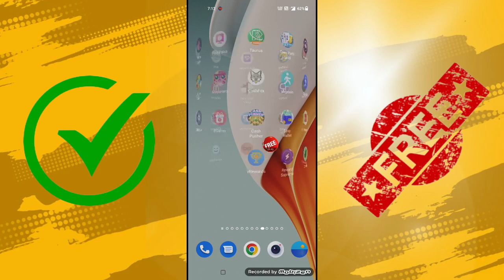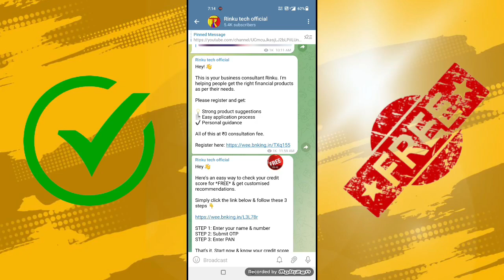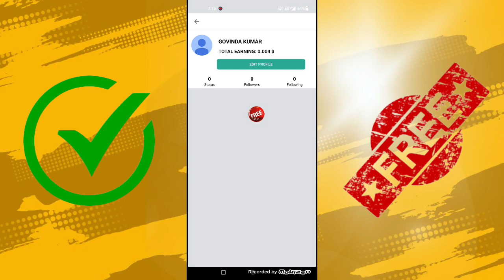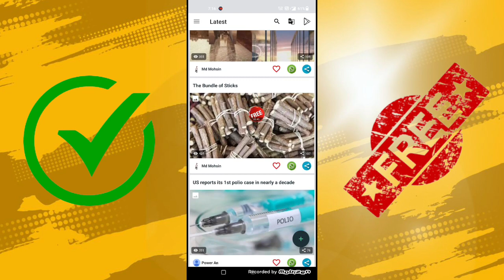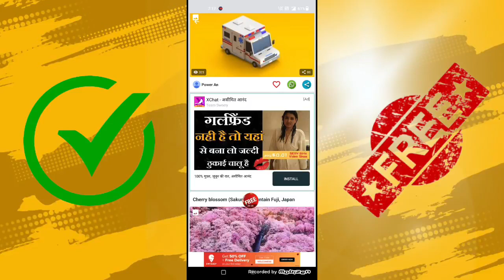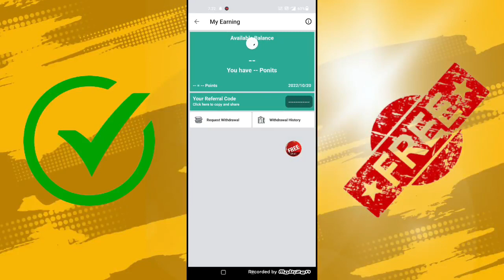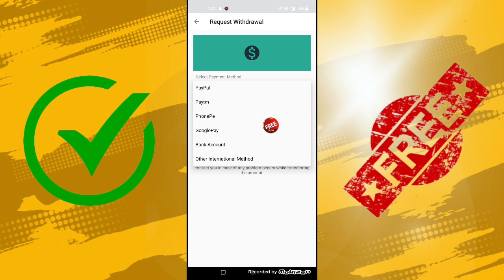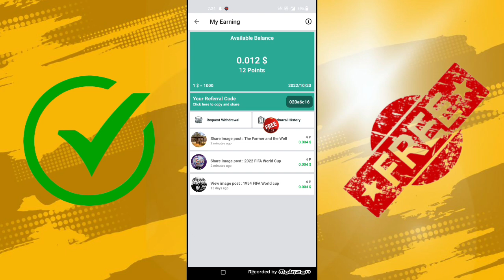😱Earn Daily ₹240 | Daily Post App Se Paise Kaise Kamaye | Best Self Earning App 2022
APPLINK

हर रोज कमाए ₹20
Wizly App

Use My
Refferal code:MPZQ448

YouTube se video dekhkar Paise Kaise Kamaye
how to earn money by watching videos on YouTube
how to earn money on youtube without monetize
Game Se Paytm Cash Kamaye
Play Game And Earn Money Best Self Earning App Today 2022,Best Paytm earning app today
Earning app
Mobile phone se paise kaise kamaye
Paytm cash
Kis App Se Paise kamaye
best loot offer
Rinku tech
Rinku Tech

 The purpose of making this video is only to increase the knowledge of the people so that they can avoid any kind of risk and work with their understanding.
 I am a YouTuber and not a consultant, my job is to share new information everyday.  There is a lot of fraud going on these days, so whatever money you invest, do it thoughtfully. Before investing money, do a thorough investigation, you may lose profit, invest money only on your own responsibility, in this our [Rinku tech]'s  There will be no contribution.  Nor do we have anything to do with the company, we only show you the plans of the company and do not advise you to invest money, whatever you do, take care of yourself wisely and with your own responsibility.

                                              [Thanks]

😱Earn Daily ₹240 Video dekh kar paise kaise kamaye | Best Self Earning App 2022